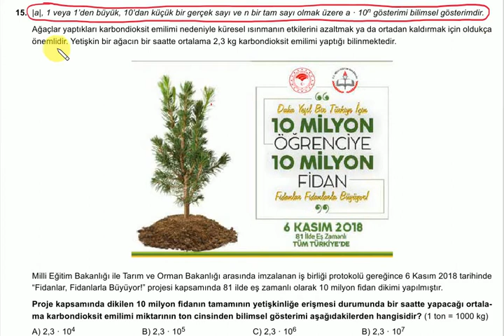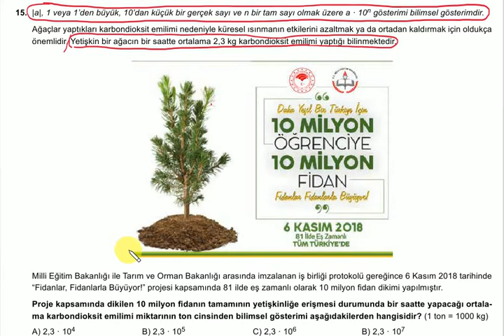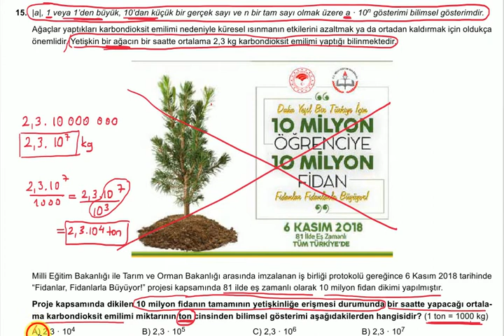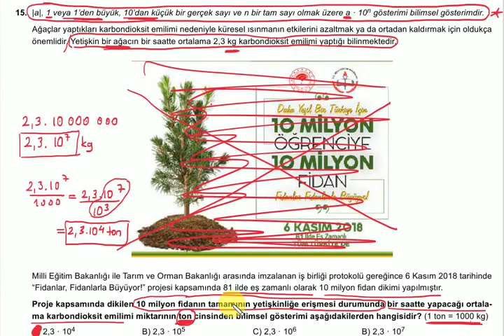LGS Matematik : Üslü Sayılar MEB Kazanım Testi Örnek Soru-7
BUders LGS Hazırlık Matematik konu anlatım videolarından "Üslü Sayılar MEB Kazanım Testi Örnek Soru-7" videosudur. Hazırlayan: Kemal Duran (Matematik Öğretmeni) adresinden özgeçmişe ulaşabilirsiniz.